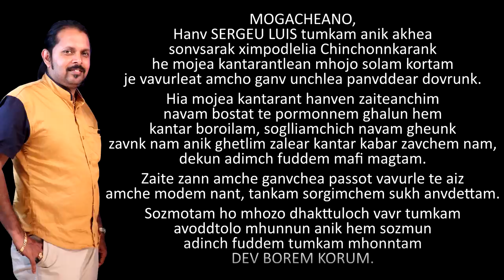New Konkani Song: CHINCHONNKAR FIRNGUI AMI - by SERGEU LUIS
- RONS PRODUCTION
- Singer: NINOSHKA GOES
- Lyrics & Producer: SERGEU LUIS
- Music Director: MELROY RODRIGUES
- Mixed, Dubbed & Mastered at: MUZIK DOKTORZ by AGNELO CARDOZO
- Video & Editing: PATSON BARBOSA, Barbosa Studio